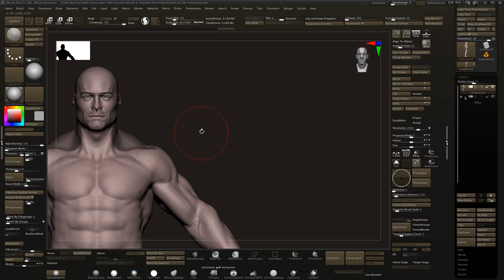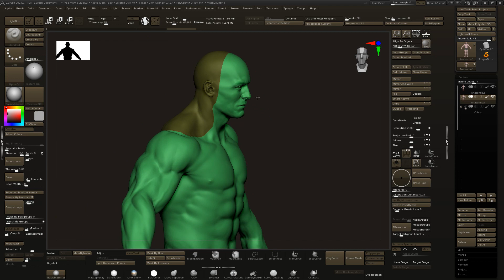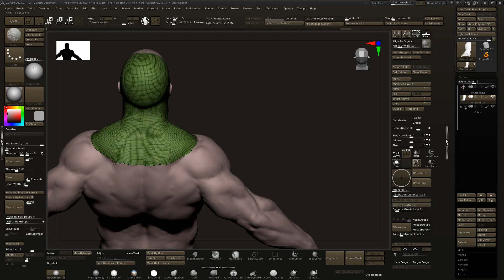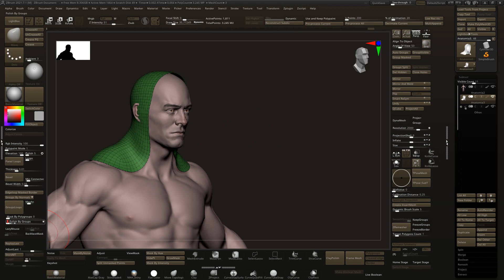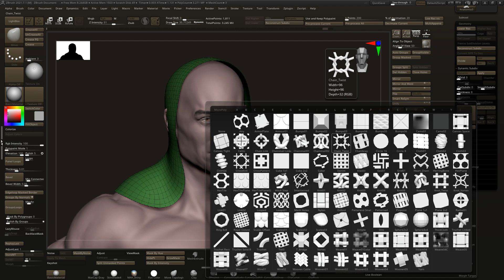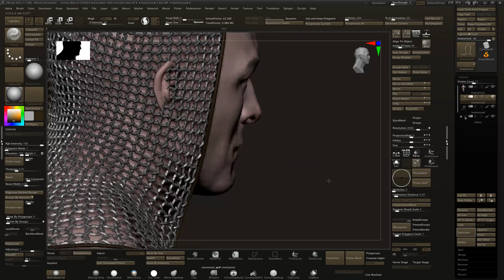Zbrush Tutorial - Easy Create Chainmail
In this video I show a simple and quick tutorial on how to create a chainmail in zbrush for medieval armor, no brushes or any other item is needed.
A medieval chainmail for various styles and models of armor
Full course for PBR Character Creation for Games - Crimson Ronin
Checkout my other links for more artwork

🎵 - Music: "Savfk - The Grid"  is under a Creative Commons (CC-BY) 4.0